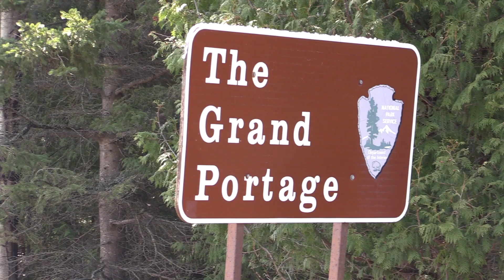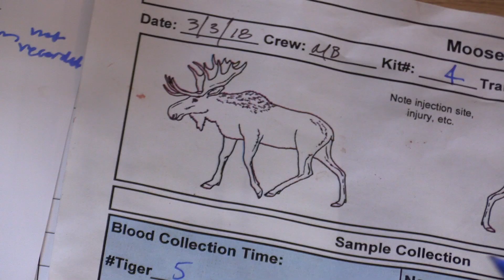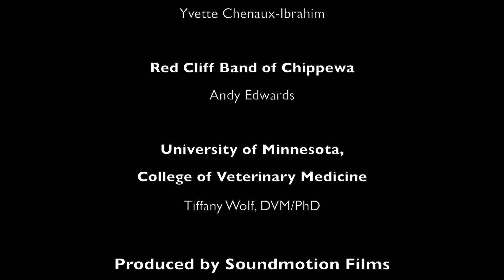Brainworm in Moose, how climate plays a role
Grand Portage Band of Chippewa and University of Minnesota have partnered to study the Northeastern Minnesota Moose population. Impacts of Brainworm on moose are severe and are linked to climate change. This video illustrates how brainworm and climate change affect moose.